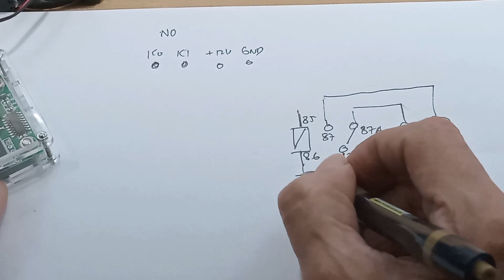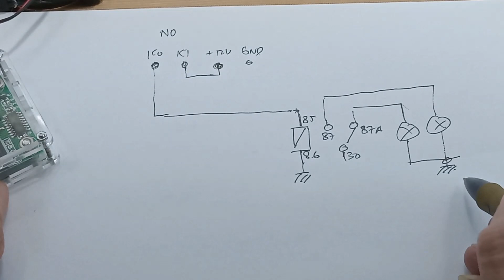Thermostat Digital w1209 Tambah relay dengan 2 beban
Thermostat w1209 Tambah relay dengan 2 beban

Link Pembelian :
1. W1209 Termostat Digital Pengontrol Suhu -50-110°C 12V - Digibot Official
2. W1209 Termostat Digital Pengontrol Suhu -50-110°C 12V - Digibot
3. Termostat Digital Thermostart W1209 Pengatur Suhu Mesin Tetas Telur Temperature Controller
4. W1209 Termostat Digital Pengontrol Suhu -50-110°C 12V
5. Thermostat digital W1209 Pengatur Suhu Termostat DC 12V